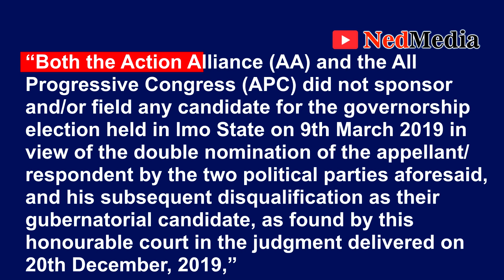Imo Guber Election Seems Over For Hope Uzodinma As Supreme Court Hears His Disqualification Ground